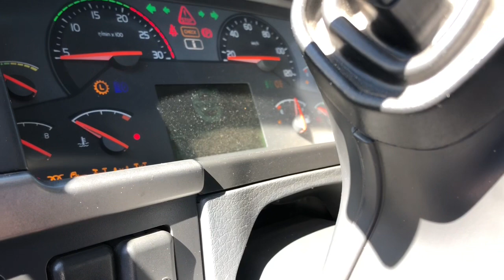Limpeza no pescador do tanque do volvo# você pode fazer🚛🇧🇷